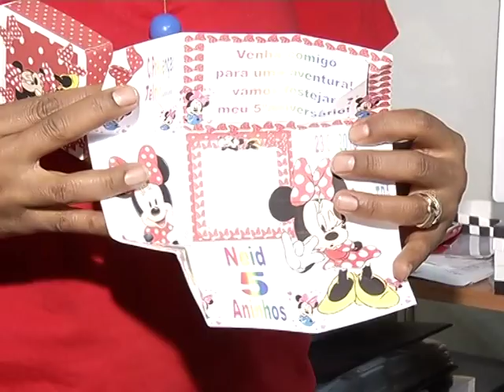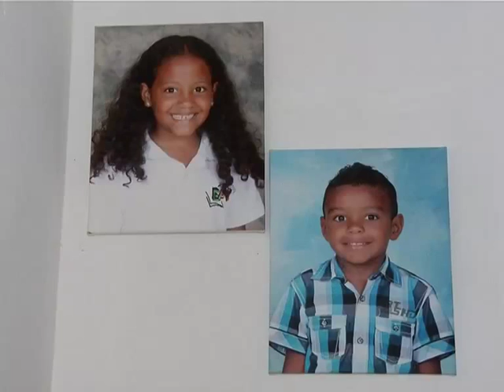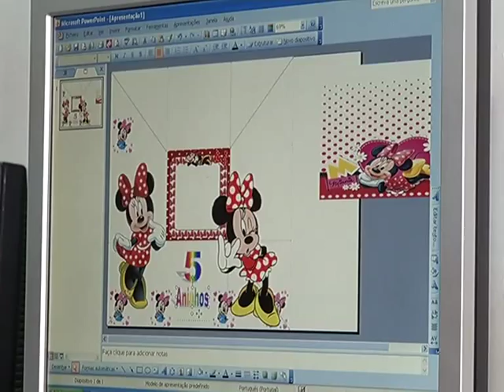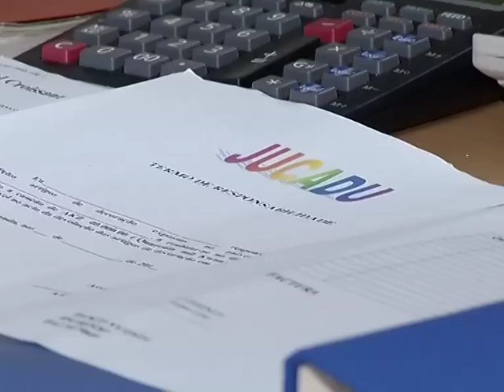Vencedores - História da Luyana Lopes